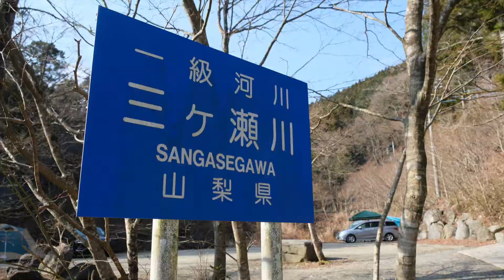道志の森キャンプ場